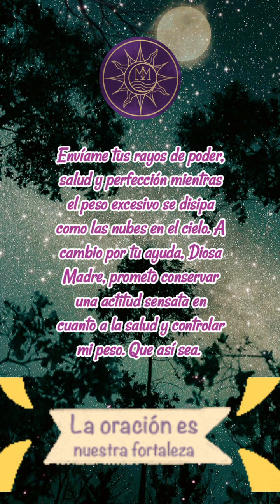Oración de Ishtar